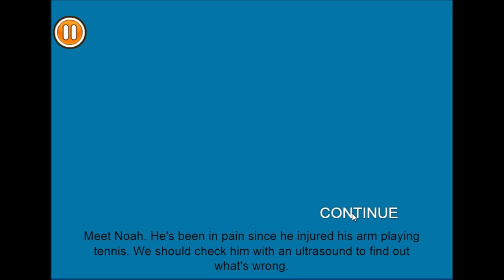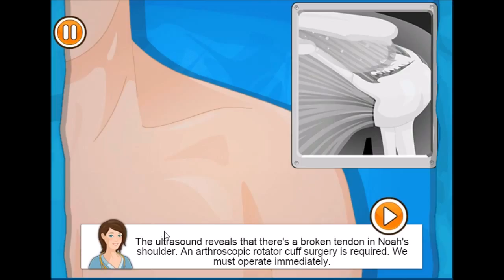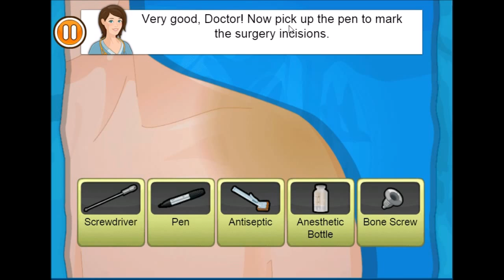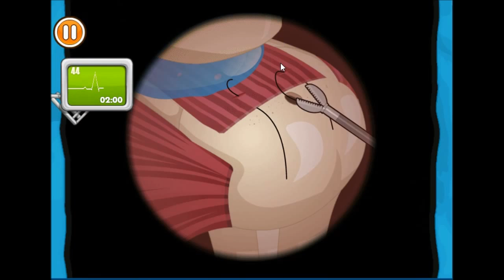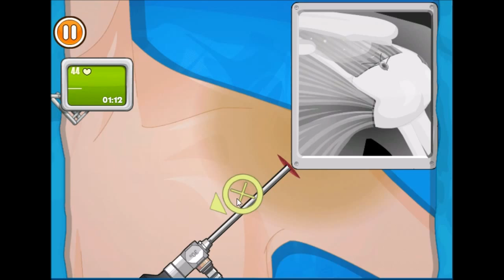Operate Now! - Shoulder Surgery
Description:

The shoulder is the most complex and unstable joint in the body and it can get injured easily. Shoulder surgery is a means of treating injured shoulders. Many surgeries have been developed to repair the muscles, connective tissue, or damaged joints that can arise from traumatic or overuse injuries to the shoulder.

I love you all for supporting me and for watching my videos, happy to know that there are people who appreciate.